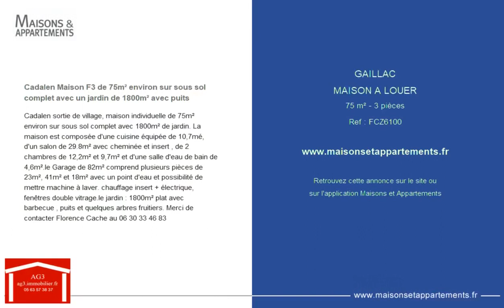GAILLAC - MAISON A LOUER - 75 m² - 3 pièce(s)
Référence : FCZ6100

Cadalen Maison F3 de 75m² environ sur sous sol complet avec un jardin de 1800m² avec puits

Cadalen sortie de village, maison individuelle de 75m² environ sur sous sol complet avec 1800m² de jardin. La maison est composée d'une cuisine équipée de 10,7mé, d'un salon de 29.8m² avec cheminée et insert , de 2 chambres de 12,2m² et 9,7m² et d'une salle d'eau de bain de 4,6m².le Garage de 82m² comprend plusieurs pièces de 23m², 41m² et 18m² avec un point d'eau et possibilité de mettre machine à laver. chauffage insert + électrique, fenêtres double vitrage.le jardin : 1800m² plat avec barbecue , puits et quelques arbres fruitiers. Merci de contacter Florence Cache au

|2402870|